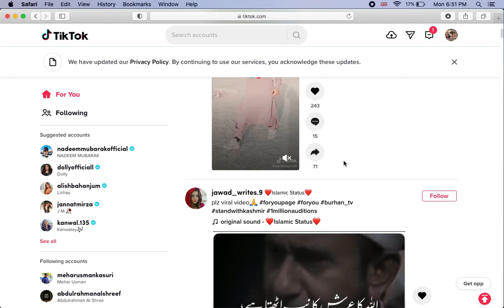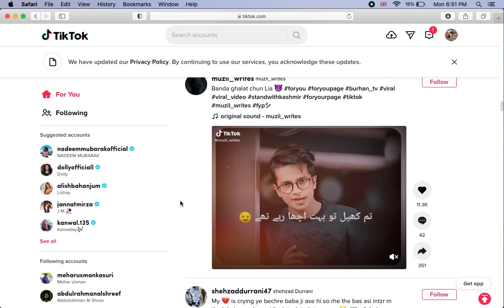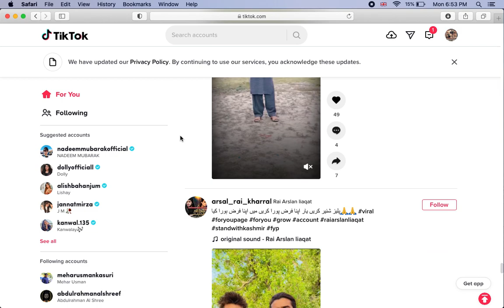TikTok banned Again In Pakistan 2021 || Why TikTok Not Working Today in Pakistan || Unblock TikTok